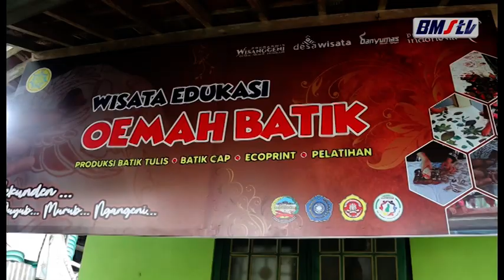OEMAH BATIK CIPTAKAN MOTIF BATIK BARU KHAS DESA PEKUNDEN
TERGABUNG DALAM DESA WISATA PEKUNDEN KABUPATEN BANYUMAS, OEMAH BATIK BERHASIL MENCIPTAKAN MOTIF BATIK BARU YANG ELEGAN NAN INDAH KHAS DESA PEKUNDEN BERNAMA BATIK KUNDI MAS.